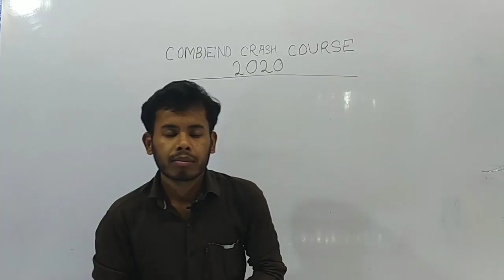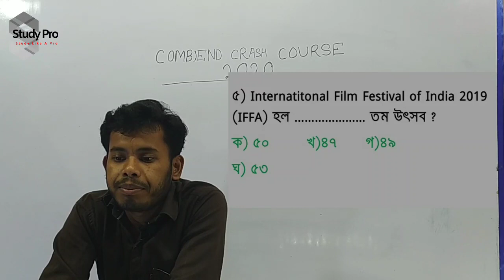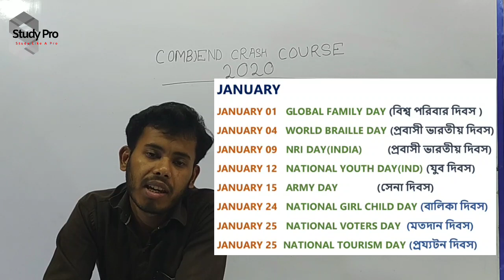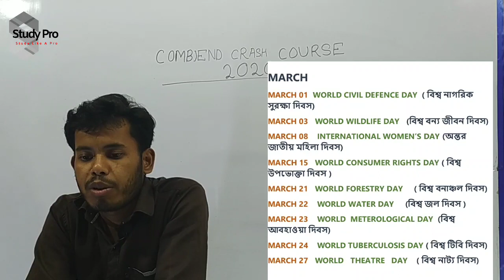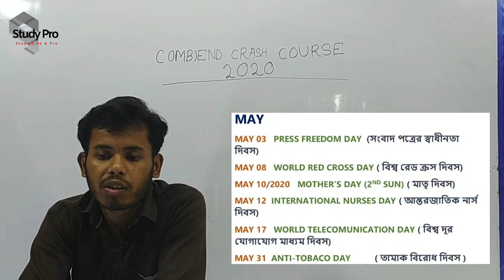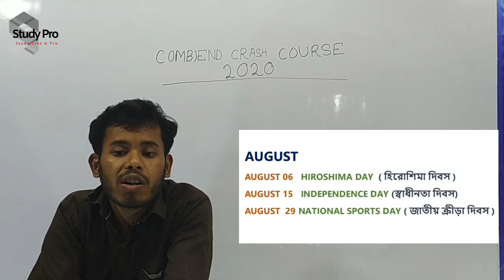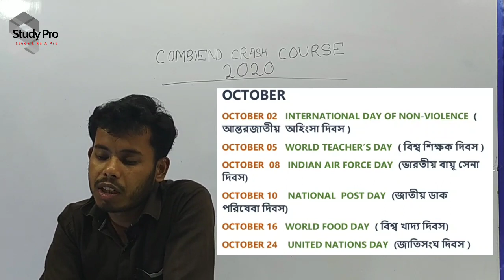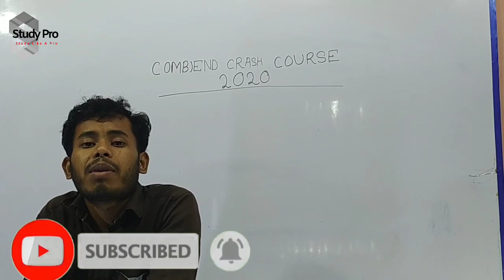IMPORTANT DATES_Static GK by Biswanath Sir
বাংলায় শুরু হয়ে গেছে কম্বাইন্ড ক্রাশ কোর্স বিভিন্ন চাকুরীর পরীক্ষার প্রস্তুতির জন্য ।
করানো হচ্ছে সকল গুরুত্বপূর্ণ বিষয় বাংলা ভাষায়, যে সকল বিষয় বিভিন্ন চাকুরীর পরিক্ষার ক্ষেত্রে গুরুত্বপূর্ণ সেই সকল বিষয়গুলিকে বিশেষ ভাবে গুরুত্ব দিয়ে ক্লাস করান হচ্ছে।
নিম্নলিখিত বিষয়গুলির ক্লাস শুরু হয়ে গিয়েছে গত ১লা এপ্রিল ২০২০ থেকে
১. সহজ অংক
২. ইতিহাস
৩. রিজনিং
৪. জি কে (Art & Culture )
৫. ভুগোল
৬. রাস্ট্রবিজ্ঞান
৭. জীবন বিজ্ঞান
৮. কম্পুটার
এবং বাকি বিষয়গুলোর  ক্লাস শুরু হয়ে যাবে খুব শিঘ্রই
এবং যুক্ত থাকুন আমাদের ফেসবুক পেজ এ।
লাইক করুন আমাদের ভিডিও গুলিকে এবং শেয়ার করুন নিজেদের বন্ধুবান্ধবি এবং আত্মিয়স্বজনদের মধ্যে বিশেষত যারা প্রস্তুতি নিচ্ছেন বিভিন্ন চাকুরীর জন্য।